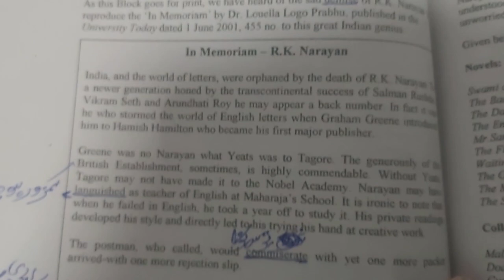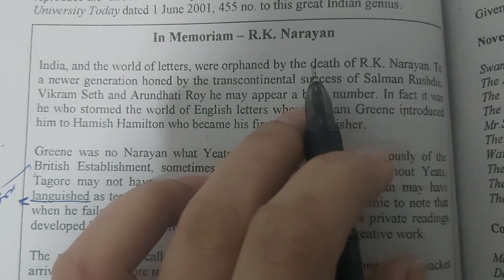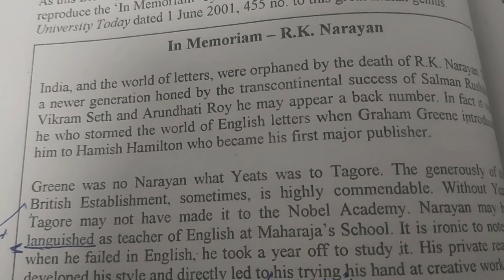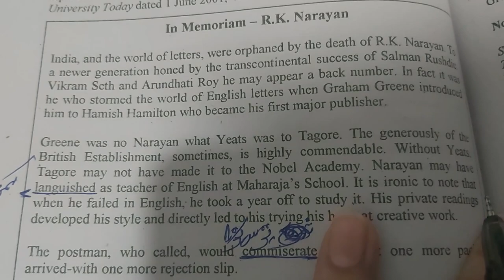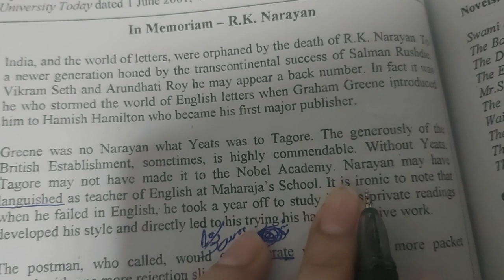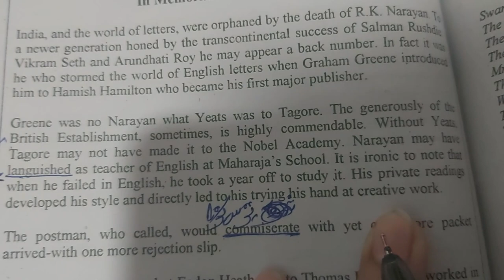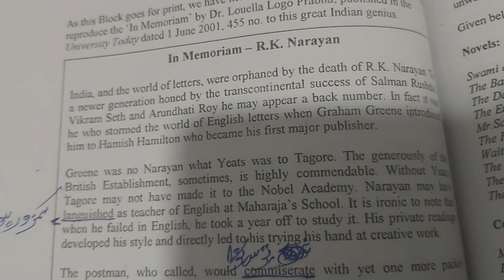INDIAN ENGLISH LITERATURE.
MEG-7.
SHORT STORIES.
R.K.NARAYAN.
In MEMORIAM.